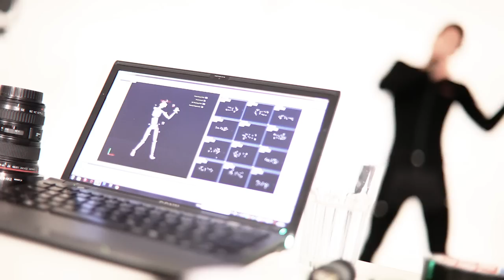Humanoid Marcel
Marcel is a professional who is making his living with dancing. The difference between a Pro and Amateur  is obvious. Despite Humanoids intention to aim for real natural clubdance of people like you and me, we loved Marcels performance and where realy impressed and amazed.